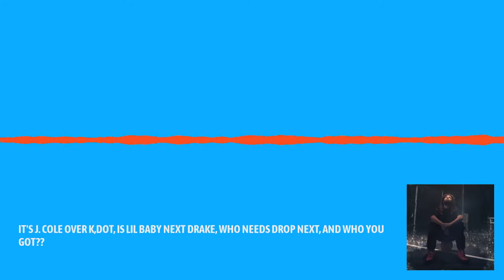J.COLE= H.I.P.H.O.P.??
Check out the latest episode of Conscience Or Crazy??! (video made with @headlinervideo)

SoundCloud: Listen to Strictly 4 My Hip Hop Heads, a playlist by Conscience or Crazy?? on SoundCloud